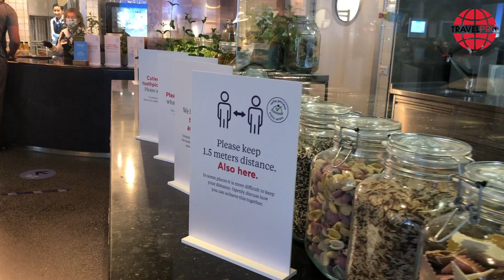Welkomstwoord Harm Kreulen (directeur KLM Nederland) tijdens de eerste vlucht van KLM naar Curacao